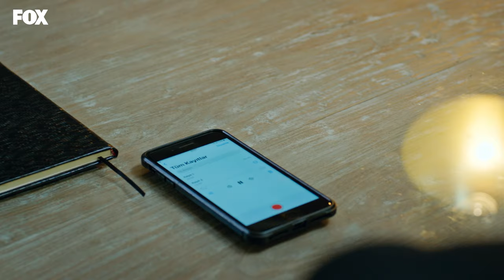Handan'ı ifşaladı! - Yasak Elma 145. Bölüm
Ender, Handan'ın yalanlarını ortaya çıkarttı!

Oyuncuları:
Şevval Sam
Eda Ece
Berk Oktay
Biran Damla Yılmaz
Murat Aygen
Melisa Doğu
Barış Aytaç
Serkan Rutkay Ayıköz
Emre Dinler
Ceyhun Mengiroğlu